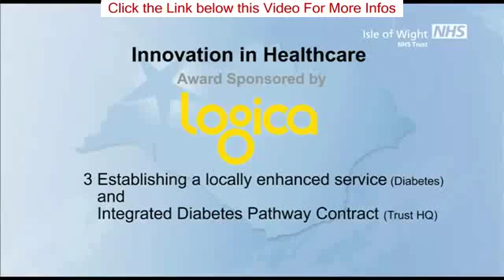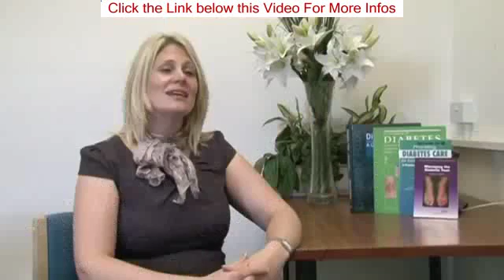Herbs For Prediabetes ?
Look at the blood sugar levels before heading to sleep, of course, if it's low, take it on top of a quick snack. This allows you to ensure that your ranges are steady through the entire evening. Or else, your levels may well decline in the midst of the evening, causing you to wake up with sweats and disorientation.

People with diabetes should be extremely careful when going for a pedicure. Because people with all forms of diabetes are likely to create ft . infections, a good tiny minimize may have severe effects.

Learn to establish food products who have great glycemic indices and that can induce your blood sugar to spike. Loaves of bread, sweets, pastas, breakfast cereal, as well as juices are goods that are rich in the glycemic list. In addition, these processed foods are awful on your blood glucose levels. Try out exchanging processed foods with all the typical suspects: meats, fish, fresh fruits, and veggies.

People suffering from diabetes will help prevent drastic variations in submit-exercise sugar levels by taking additional techniques to monitor their levels, as often as 45 a few minutes carrying out a notably strenuous workout routine. Due to the fact sugar levels can still decline on an day following workouts, this will stop you from getting trapped ignorant.

It is essential that you might have your bad cholesterol inspected at least once each year in case you have diabetes mellitus. Experiencing all forms of diabetes improves the likelihood of developing high-cholesterol, which can trigger serious health problems like cardiovascular disease and heart stroke. There is a basic blood vessels examination known as a fasting lipid user profile that assessments your cholesterol.

other searchterms
treatments for pre diabetes
what fasting blood-glucose levels define prediabetes and diabetes
has anyone reversed prediabetes